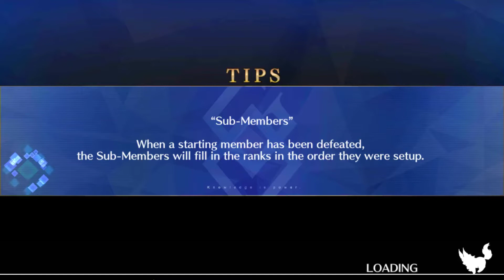Fate/Grand Order GUDAGUDA 3 Legend of the Imperial Capital Grail Walkthrough Part 1 (DE/Full HD)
Release: 2015
Entwickler: Delightworks / Type-Moon
Publisher: Aniplex